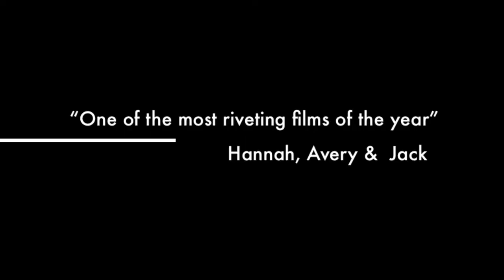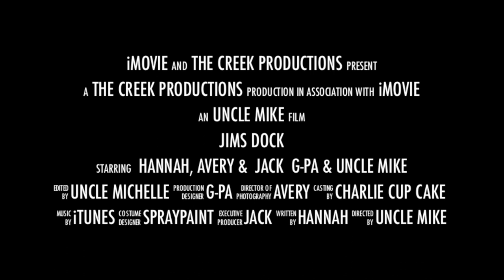jims dock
trailer